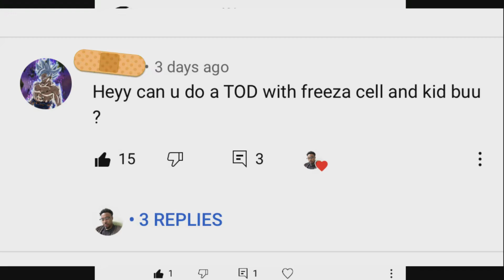VILLAINS TOD COMBO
I DO NOT OWN THIS SOUNDTRACK, THIS IS STRICTLY FOR TRIBUTE OF THE DRAGONBALL FRANCHISE.
Please Support "TOEI ANIMATION" and Akira Toriyama Music: Artist - Bruce Faulconer Song - Piccolo vs 17